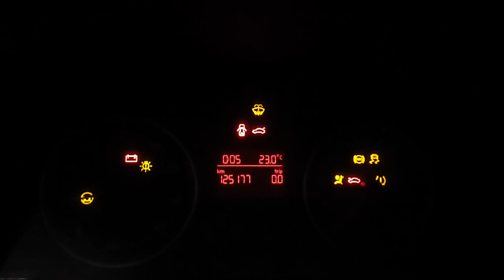Двигатель VW,Audi,Skoda,Seat для Jetta 2006-2011;A3 [8PA] Sportback 2004-2013;Golf Plus 2005-2...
Описание двигателя Двигатель VW,Audi,Skoda,Seat для Jetta 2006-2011;A3 [8PA] Sportback 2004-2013;Golf Plus 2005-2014;Golf V 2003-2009;A3 [8P1] 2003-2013;Octavia (A5 1Z-) 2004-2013;Leon (1P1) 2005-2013;Altea 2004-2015;Toledo III 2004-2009
1.6Л. 8V 125177КМ. 2007Г. КОМПРЕССИЯ: 1Ц:14 2Ц:14 3Ц:14 4Ц:14 BSE 06A100098LX